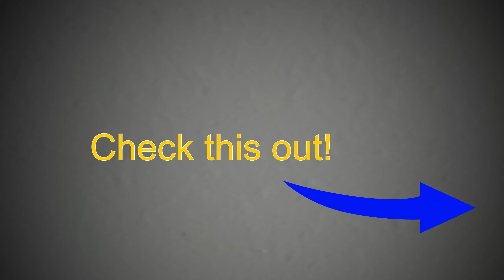Bedroom Remodel 06 March 2021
Bedroom remodel using home decor and staging techniques.
Here is the list of items I used in this remodel and the store where they were purchased:

At Home:
Wall décor (3-pc set) over bed
Wall décor (sleeping puppy)
Black/Gold tray on dresser
Grey Pillar Candle Holder

Macys:
Comforter Set – Austin Reversible Bedding

Kirklands:
Lamp on nightstand

Pier 1:
Grey/white vase on dresser
Clock on dresser
Large grey vase on dresser
Flower on dresser

Hobby Lobby:
Letter “K” on dresser

Freddie King - Owner/Consultant
Freddie King Home Decor